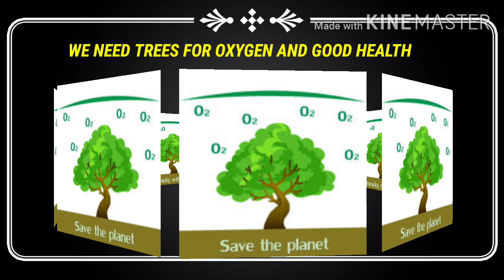BENEFITS OF TREES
By Shalini yadav